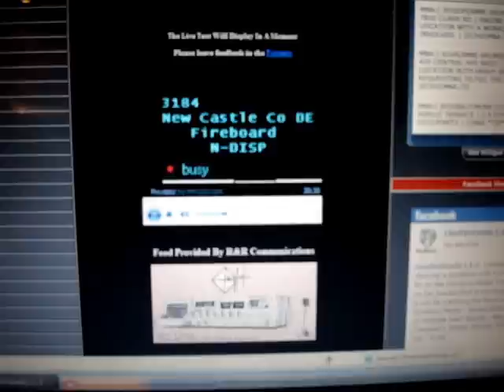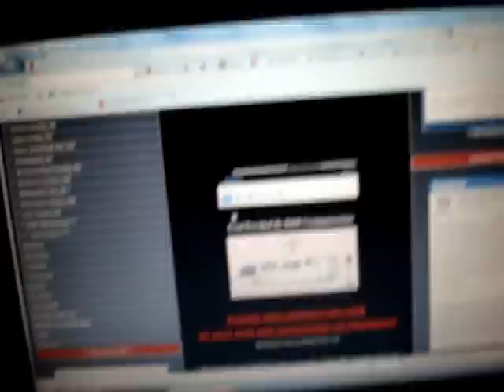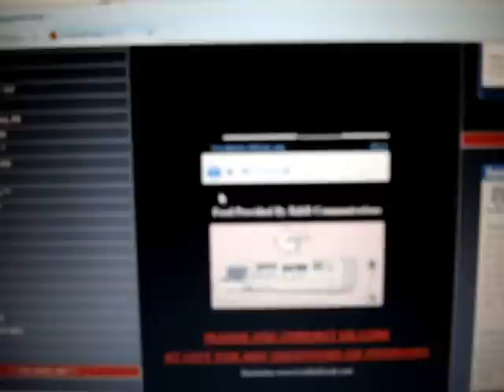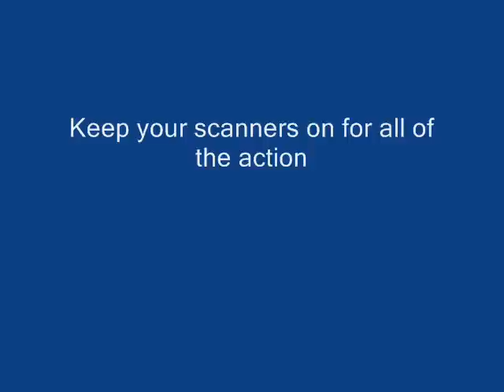Blizzards of Wizards Fire and desire 2010.wmv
Scanner transmissions outdoor view of a unit responding
And cold ballz!